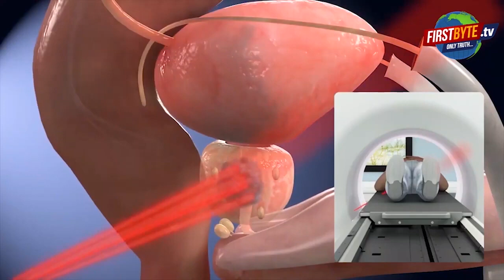योगेश वर्मा की सभा में वन दरोगा का इस्तीफा, कहा-खून पी लिया इस भाजपा ने । Firstbyte.Tv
योगेश वर्मा की सभा में वन दरोगा ने दिया इस्तीफा, भाजपा पर गंभीर आरोप । Firstbyte.Tv